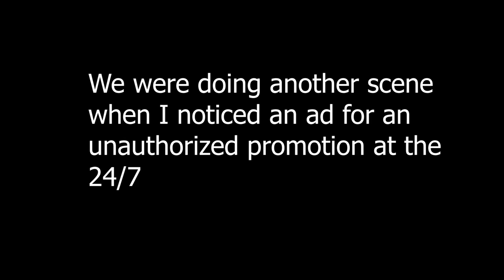Smoothest Robbery Ever | GTA5 RP OCRP #53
@Buggs and I get into OCRP, cause a robbery, become local heros, and I berate a 24/7 clerk for doing a bad job.